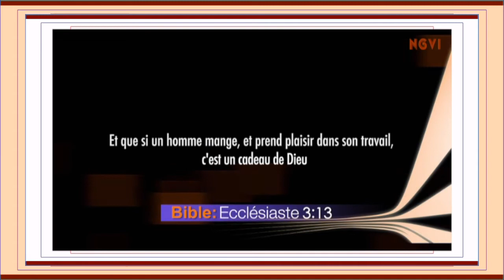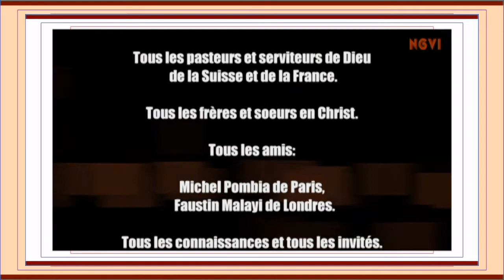NGOMAVIDEO: Past. Willy Mpoku 50ème Anniversaire Partie 1d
Extrait de la fête de 50ème anniversaire de pasteur Willy Mpoku.
LES MESSAGER DE LA NOUVELLE ALLIANCE
BADEN-SUISSE.

Reportage | Musique video clip | Spot publicitaire | Interview | Prédication | Témoignage | Evangélisation | Mariage | Location de Studio | Court métrage